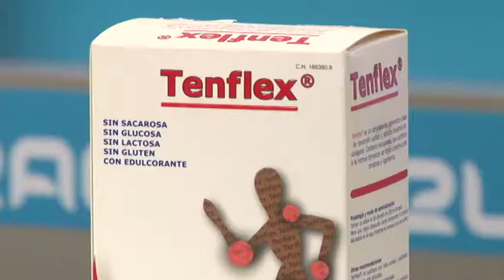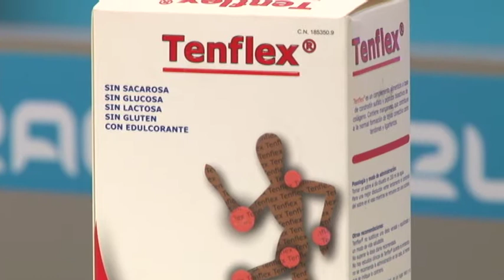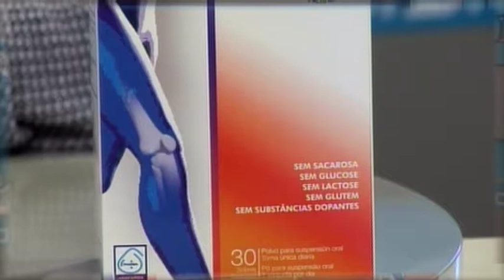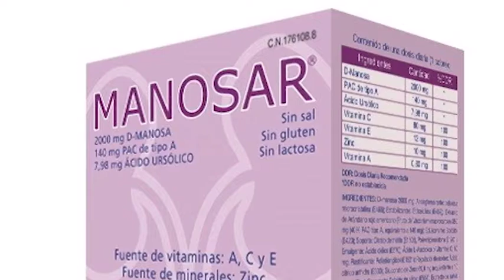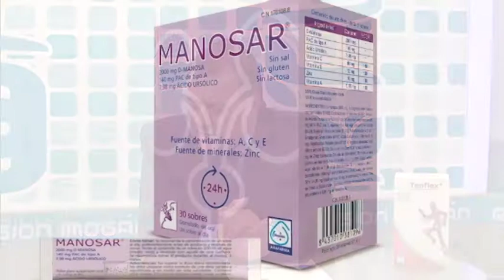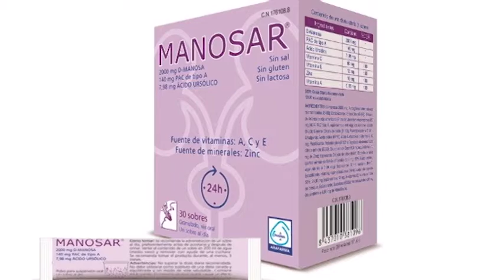180425 CALIDAD DE VIDA CARLOS IGLESIAS PART2